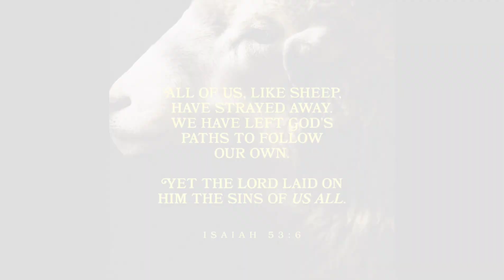KAMIAS, VITAMINS AT SNACKS NG MGA TUPA🐑🐑🐑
Masustansya ang kamias at paborito ng mga tupa na snacks at vitamins.